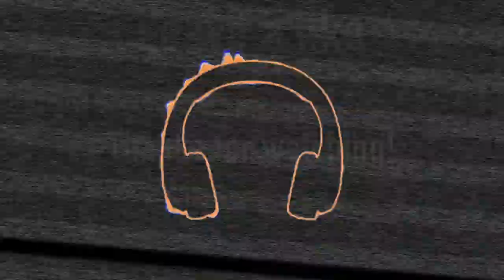Too Comfortable 96.9 Second Date Update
Imagine yourself getting ready for a hot night with your date! Instead, you get an  old lady... listen to this second date update!